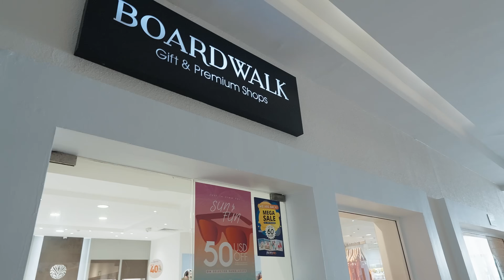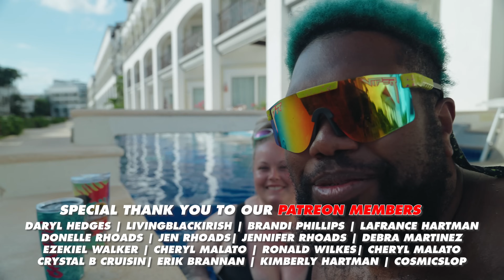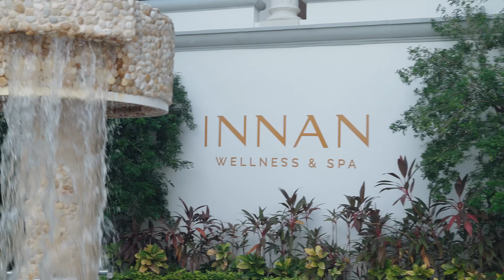Told WE HAD TO LEAVE Our Suite At Our FIRST All Inclusive Resort | Playa Del Carmen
All inclusive resorts are an amazing experience. This is our first time at an all inclusive resort Hilton Playa Del Carmen Mexico and are loving it. However, after 24 hours of being at our first all inclusive, we received a phone cal that we had to vacate our room. It was a little shocking early in the morning, after we just paid to stay there. Come with us as we find out whats going on with our reservations at this all inclusive resort Hilton playa del carmen mexico.

Travel Spree Amazon Store: